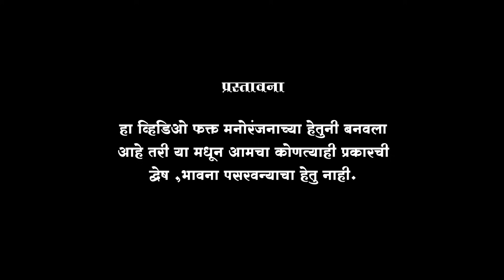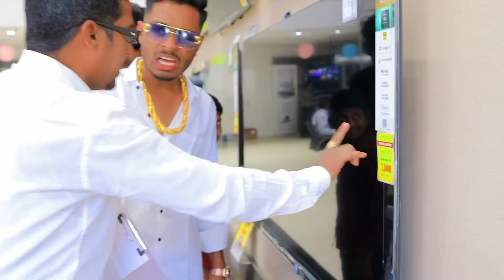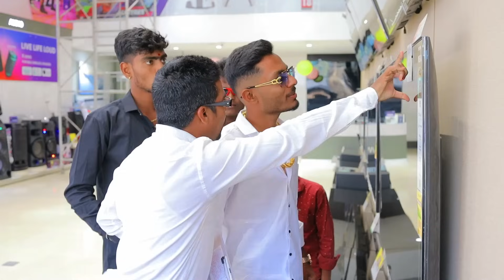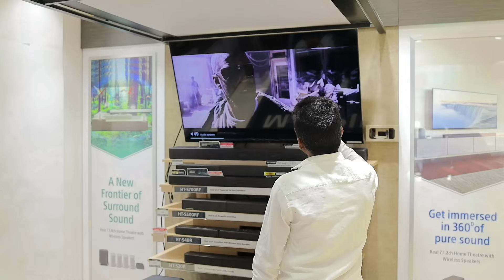नाटक कंपनी । लखपती सीरीज भाग ७। संपूर्ण शॉर्टफिल्म । मराठी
📣आम्हाला Facebook व Instagram वर follow करा👇👇link आहे

                       ◆●◆ नाटक कंपनी  ◆●◆

Editor & Director :- अभिजीत तांबे

Camera & cinematic - Datta Padir Photography  ( Mo. 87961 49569 )

कलाकार :-  भानूदास थोरात
                  सुमित भालेराव
                  विशाल उमाप
                  सतीश खाडे
                  अभिजीत तांबे
                  ओम उमाप

व इतर कलाकार.

विशेष सहकार्य :-  sony center Ahamadnagar

                           ◆ Social link ◆